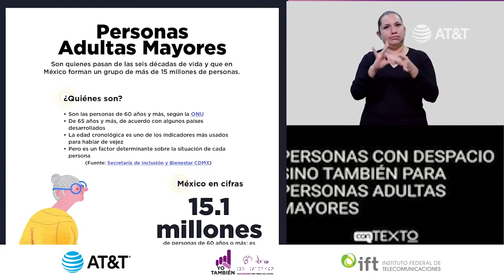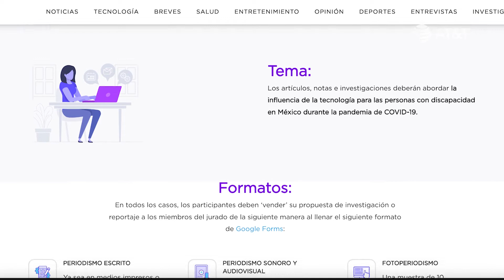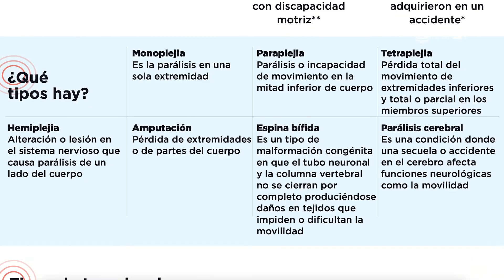AT&T México - Accesibilidad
En México, 20 millones de personas viven con algún tipo de discapacidad. Si multiplicamos este número por una familia integrada por 4 personas, nos da un total de 80 millones de personas que viven con alguien con discapacidad.  En AT&T México sabemos que la tecnología y la conectividad son catalizadores de la inclusión; por ello, trabajamos para que las herramientas tecnológicas sean accesibles para todos y todas, y que a través de ellas, las personas con discapacidad puedan mejorar su calidad de vida.